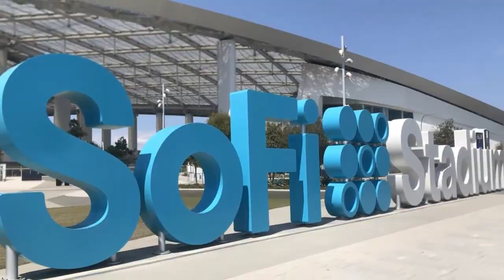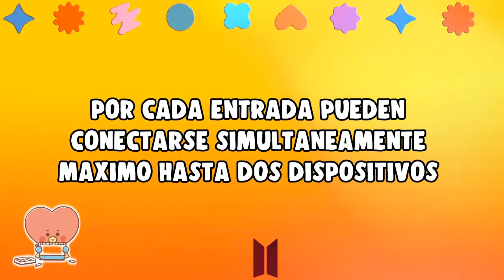BTS PTD LA: CONCIERTO ONLINE 2 DE DICIEMBRE | Horarios, entradas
Hola ARMY 💜 Aquí les dejo información sobre los conciertos de BTS PTD ON STAGE en los ANGELES en el STADIUM SOFI.